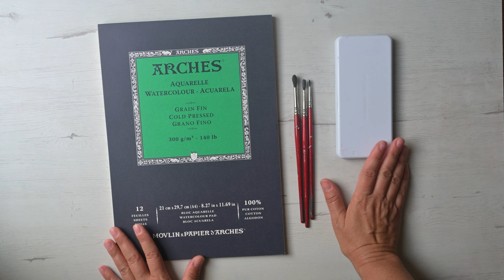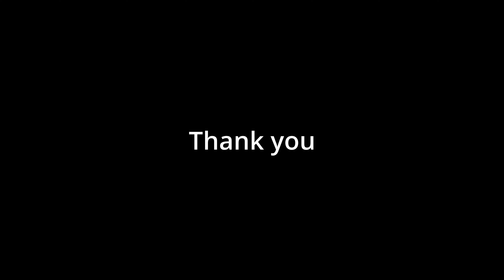Watercolor Painting Tutorial - How to Paint Fruits: Grapes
How to Paint Fruits: Grapes
It's a great resource for improving your painting techniques and learning new skills.
I paint in basic watercolor techniques.